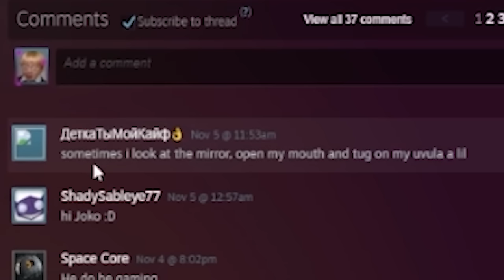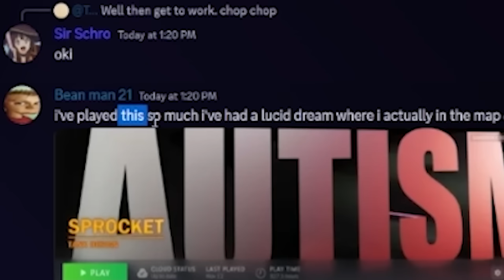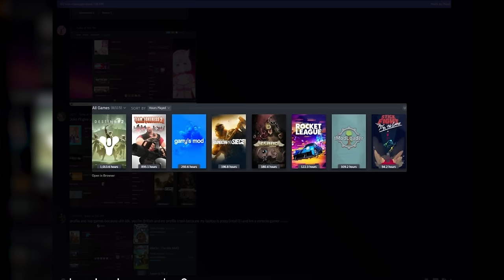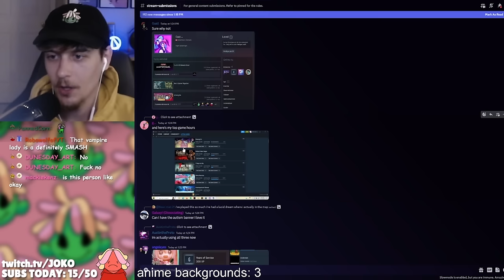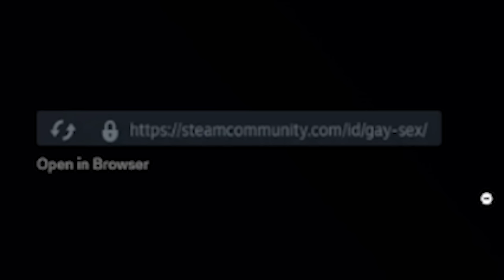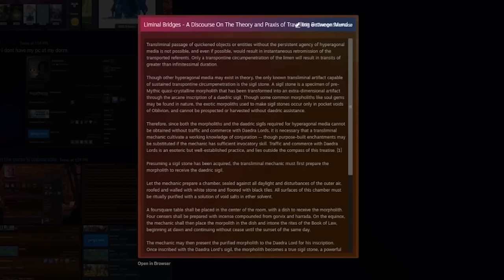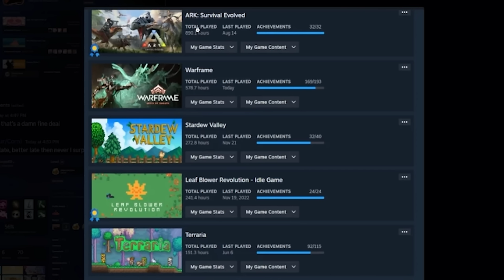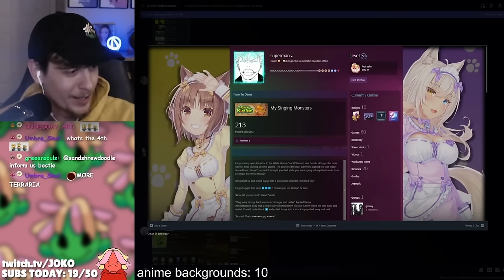Rating My Viewers Steam Profiles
I Rated My Viewers Steam Profiles and some were based, some were terrifying, and a lot of you LOVE Terraria! My viewers sent me their steam profiles and I rated them to the best of my ability!

MY OTHER YOUTUBE CHANNELS ► @HeyItsJoko @epicjoko

Video edited by myself and @zensanity